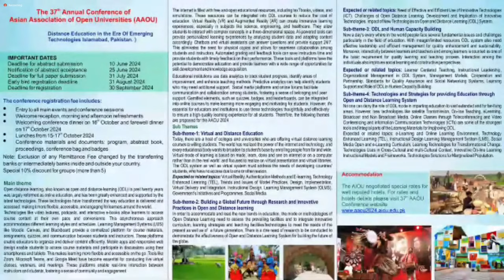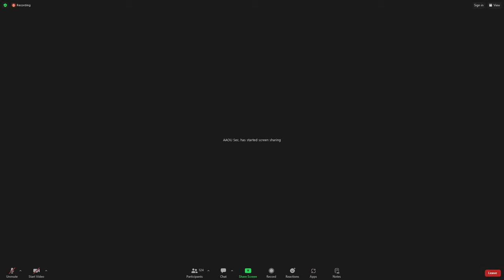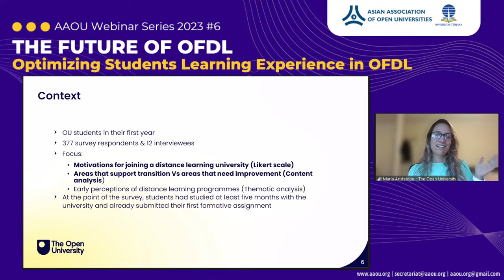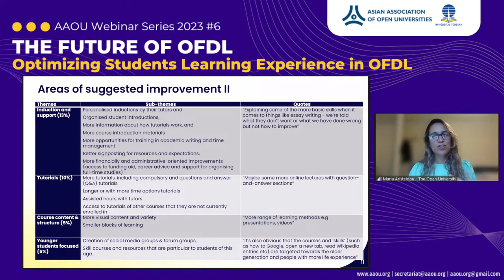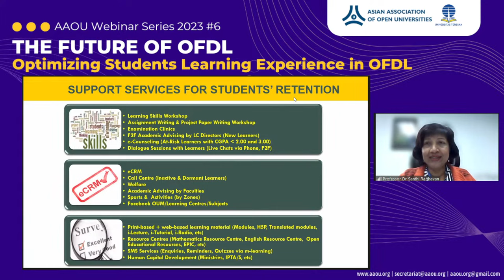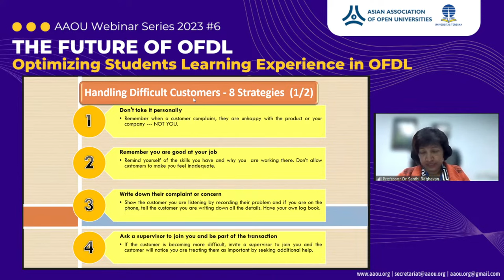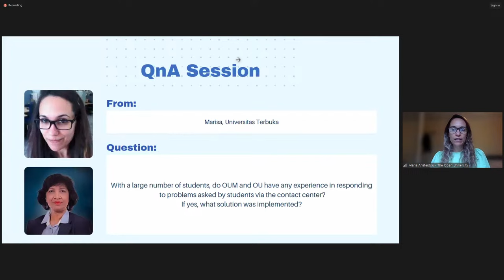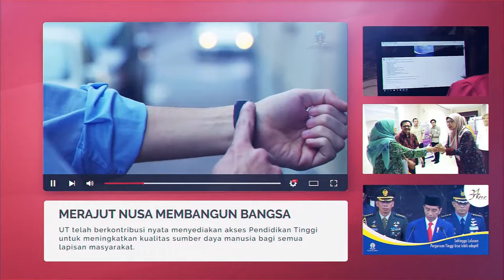AAOU Webinar Series 2023 #6 : The Future of OFDL "Optimizing Students Learning Experience in OFDL"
Sahabat UT, yuk ikuti AAOU Webinar Series 2023 #6: The Future of OFDL dengan tema "Optimizing Students Learning Experience in OFDL" pada hari Rabu, 25 Oktober 2023 pukul 14.00 WIB live streaming di Channel YouTube UT TV

Webinar disampaikan dalam bahasa Inggris dengan Pembicara Utama:
1) Dr. Maria Aristeidou (Associate Professor in Technology Enhanced Learning The Open University)
2) Prof. Dr. Santhi Raghavan (General Manager of Learner Experience and Technology Open University Malaysia)

Acara dibuka oleh Prof. Ojat Darojat, M.Bus., Ph.D. (President of AAOU, Rector of Universitas Terbuka, Indonesia), dan sebagai moderator Kamran Mir (Assistant Director IT Allama Iqbal Open University)

Filling out registration and feedback form is the requisites of getting e-certificate.

Your certificate link will be sent to your e-mail after 26 October 2023 or visit our